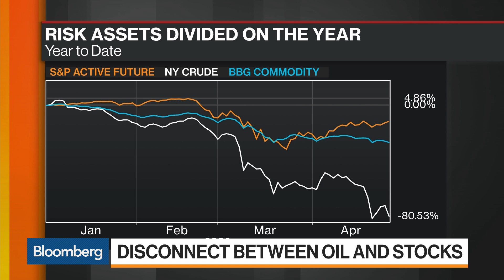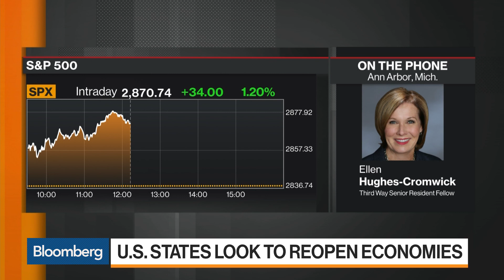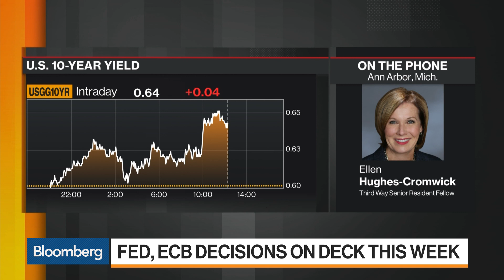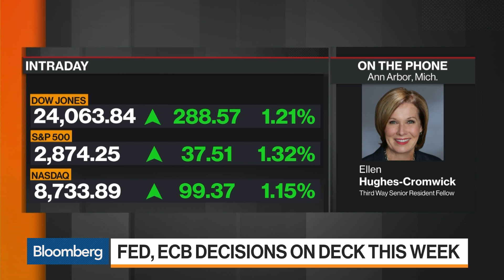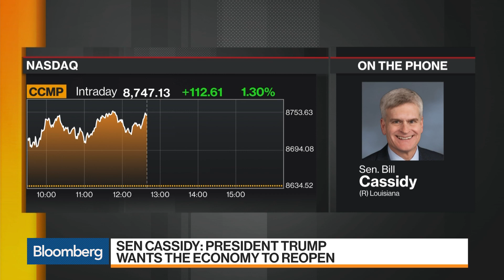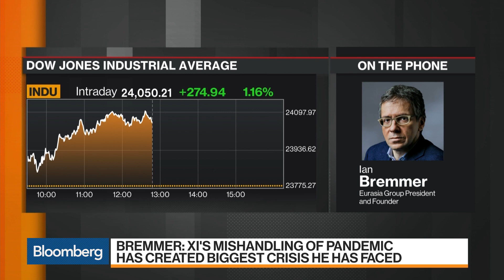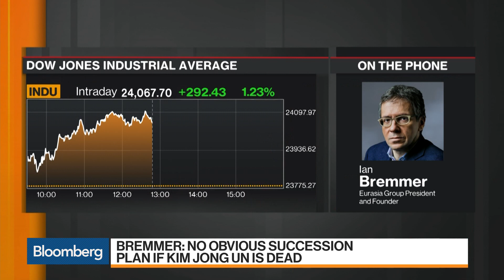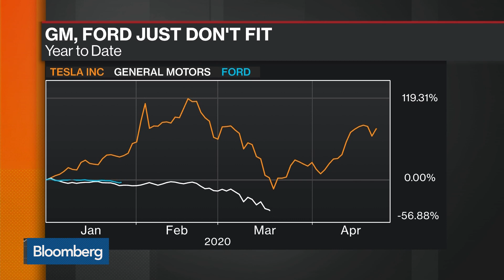'Balance of Power' Full Show (04/24/2020)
Apr.27 -- "Bloomberg: Balance of Power" looks at the global political response to the coronavirus. Guests: Sen. Bill Cassidy (R-Louisiana), Eurasia Group President Ian Bremmer, economist Ellen Hughes-Cromwick